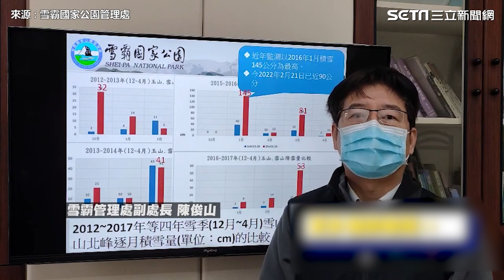雪山罕見飄「3月雪」超夢幻 登山客嗨爆爽吃「雪花冰」│政常發揮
友邦連結區
◎ 訂閱【三立新聞網】最新影片搶先看